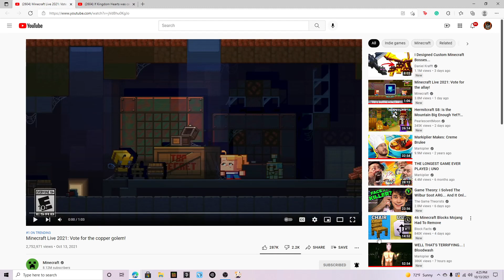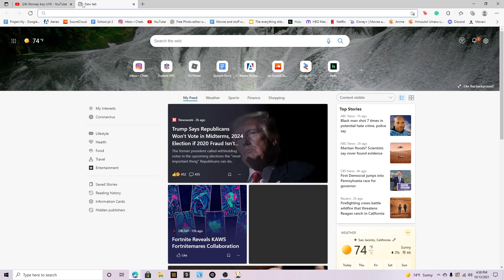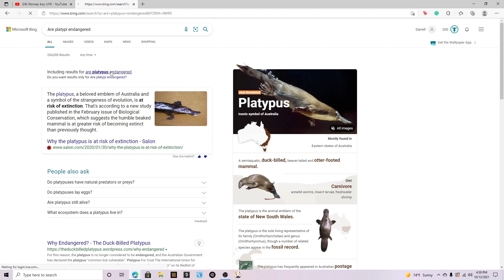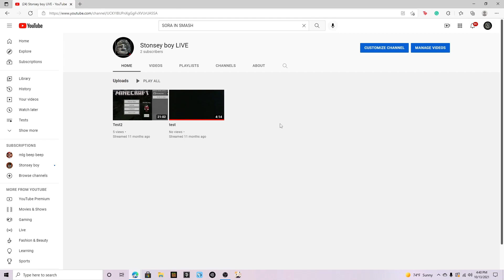Malfunctioning News report